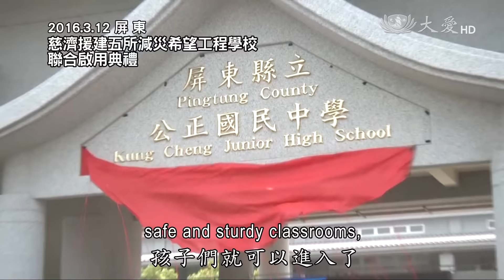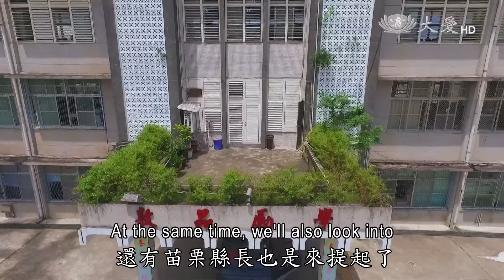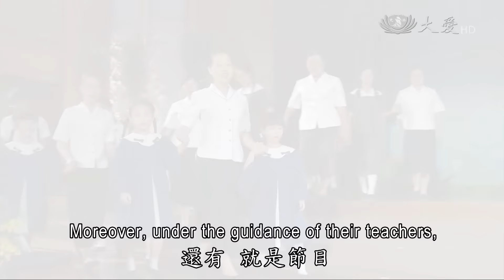【人間菩提】20160608 - 以行減災‧以愛教育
以行減災‧以愛教育
Creating a Wholesome Environment to Nurture Seeds of Hope

減災工程不容緩
義不容辭擔重任
行禮如儀謝師恩
學子入群憫苦難

昨天(2016.6.7)是杉林國中減災工程動土典禮，預計半年後完工啟用，相信杉林國中也會很快又會是美而健壯的一所學校，學生也可以在安全的教室中安心的讀書，三年前一位委員就與上人表示，她很擔心孫子讀書的學校，因為建築物的鋼筋都已經裸露出來，萬一遇到地震那該如何是好，所以我們營建處的同仁也去屏東的學校勘查，看學校老舊的程度。

評估回來後，須及時改建的有五所學校，我們也很快地進行減災希望工程，在一年半的時間，五所學校就煥然一新，學生們也於今年初搬進了新教室讀書，現在在臺東也有九所學校的減災希望工程在進行中，花蓮也有六所的學校，還有幾十個學校的廁所也都在改建，還有苗栗縣長也有來提起，幾個學校也需要，我們也都是在評估中。

學校是孩子受教育的搖籃，所以要讓他們可以安心的受教育，這都是我們現在真正地要提高警覺，也要身體力行採取行動，減低災難，慈濟向來都是取於社會，用在社會，社會需要，我們總是義不容辭而去付出，這都是大家點點滴滴的愛心累積。

昨天(2016.6.7)也是花蓮慈中小的畢業典禮，感恩縣長、校長所給予孩子的祝福，看到了幼小的孩童上臺領畢業證書，事先要先向著師長、父母、懿德媽媽爸爸們先致謝禮，這樣的行禮如儀，真的是很可愛，看到他們每一個坐在臺下，都是這樣的如規如矩，都沒有一個人亂動，就像是小大人一樣。

還有整個節目都是由學生自己規劃，老師來指導，表達對師長的感恩，從幼教、小學、國中、高中，四個階級的教育融會貫通在一場，在同一個舞臺上，沒有一個出錯，也看到小學五年級的司儀戴佑宇，還有高二年級的司儀葉時羽，他們都很有大將之風，很感恩每位老師對學生的耐心及愛心，也感恩慈誠懿德爸爸媽媽從建校開始就一直陪伴，最重要的生活教育也都是從小學四年級就帶入了愛心關懷窮困的人家，就一路從小學、中學、高中，與他們的成長過程，把他帶入了可以投入社會，幫助人群。